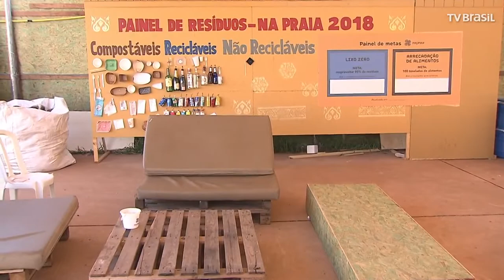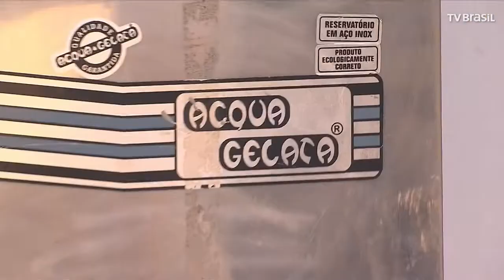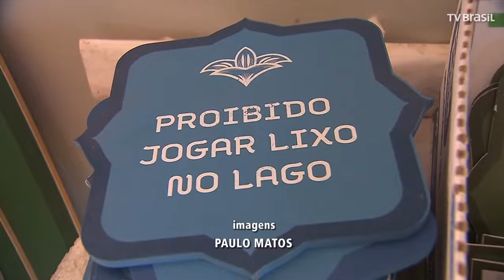Empresários mostram que é possível combinar lucro e sustentabilidade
Empresários de Brasília mostram que é possível combinar lucro e sustentabilidade no complexo "Na Praia", montado na orla do Lago Paranoá até setembro. Confira a programação Copos descartáveis foram trocados por bebedouro, lixo é separado na hora por uma cooperativa e a luz da loja do evento vem da energia solar. Porém, ainda falta uma colaboração maior do próprio público. Matéria para o Repórter DF.